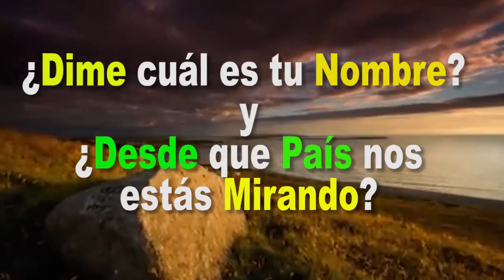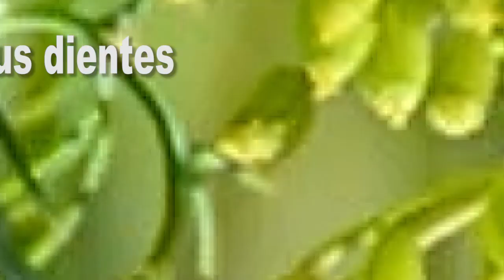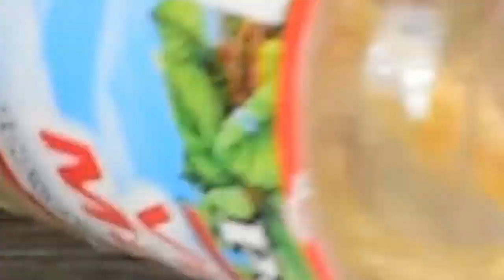Pocos Saben que las Cáscaras de Plátano pueden hacer todo esto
El día de hoy hablaremos de la cáscara de plátano, de todos las propiedades y beneficios que brinda dicho producto.!!
Te sorprenderás.!!!
En la actualidad, debido a muchos aspectos ecológicos, cuidado del medio ambiente, se ha dado mayor importancia a los residuos de los alimentos, tales como la cáscara, semillas, hojas y tallos.
Y se ha encontrado que trae un sinfín de beneficios.!